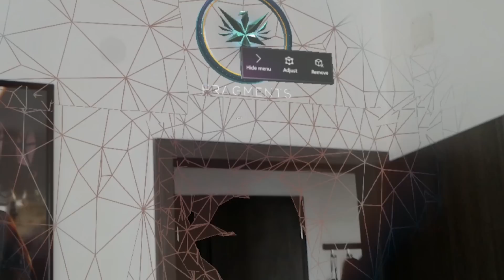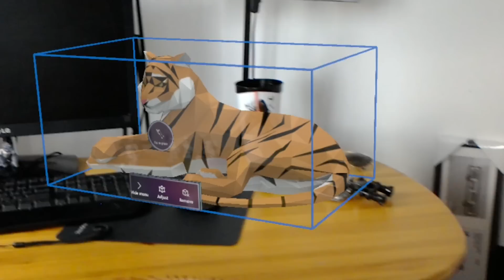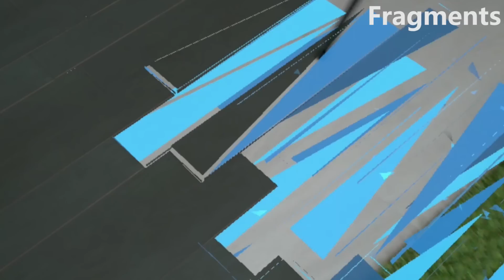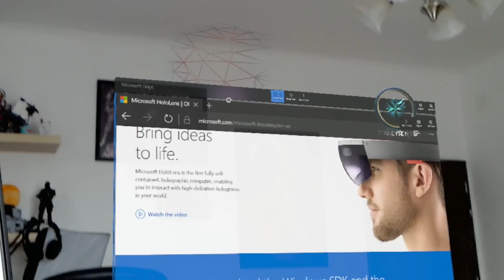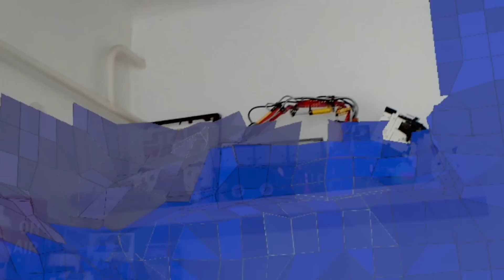Hololens - Hol tart a jövő?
A belső nézetes anyagok az eszköz kamerájával készültek, ami sajnos ennyit tud :(
Ha többet akarnátok megtudni egy valódi felhasználásáról, ha nem is ennek az eszköznek, de a kiterjesztett valóságnak: